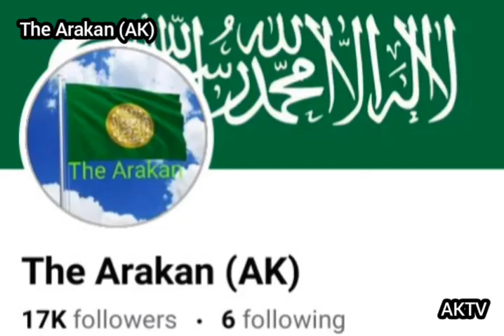The Beauty Of Arakan in Myanmar With A Heart Touching Rohingya Tarana Song | Mv Mohammed Ullah